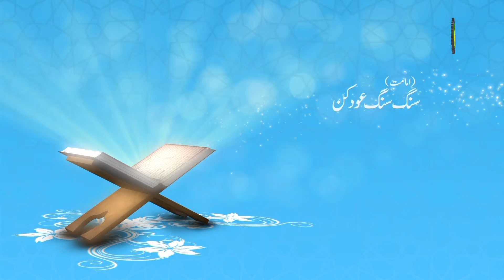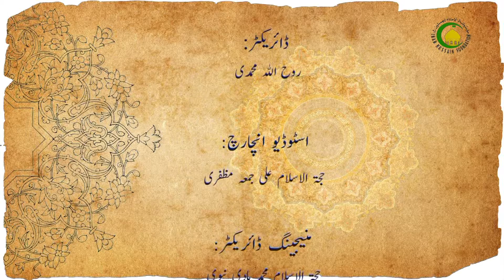10- شیسے نہ خسونمو حدیثی ہلتہ لوکھ سینگ (۱) - چھوسی رمپونگ - حجة الاسلام شيخ عابد حافظی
ہلژخمہ خوجونی سی انسان شیسے نہ ینگ خسونمو حق ان زیربالا چہ کسل بیونگسید؟ائمونی گا گا ژوخ کنی کھہ شیسے نہ ینگ خسونمو حق ان زیر بو ینگ نہ نا لا نوزن گوچوکسید؟ دی ہلژخمہ حدیث کنینگ نہ یانگ  نہ نا لا چہ درس کن تھوبید زیربو بیان بیاسید۔

Islamic Lecture about Principles of Islam (Aqaed) by Shaikh Abid Hafithi  in
Balti language. This lecture is part of the Principles of Islam Series in Balti Language, It is Recorded and Published by Imam Hussain Foundation